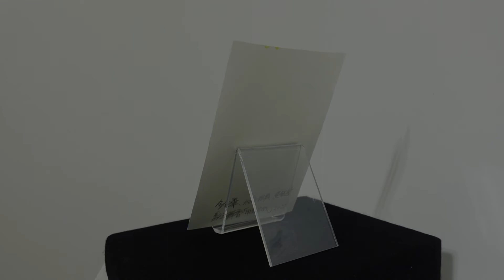【熟睡展】黒谷舞香「｢ゆめゆめ、｣」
106名のアーティストが、「熟睡」をテーマに新作のハガキサイズ原画作品249点を発表する「熟睡100人展」。

あなたの「熟睡」に寄り添う「何か」を、オンライン、店頭にて探してみませんか？

and more!